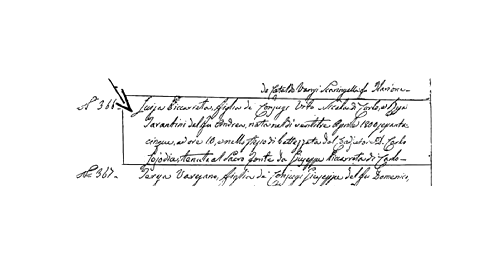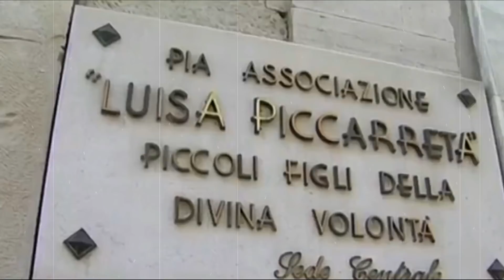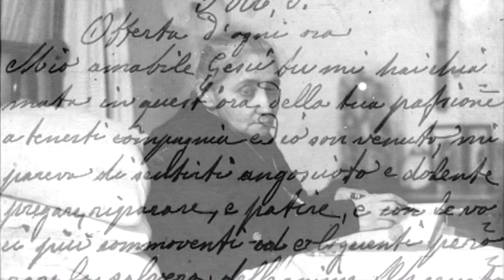SVETI JOSIP U ŽIVOTU I SPISIMA SLUŽBENICE BOŽJE LUISE PICCARRETA - dokumentarni film